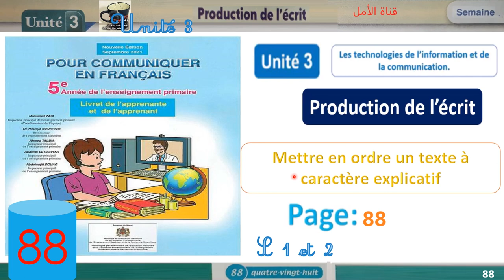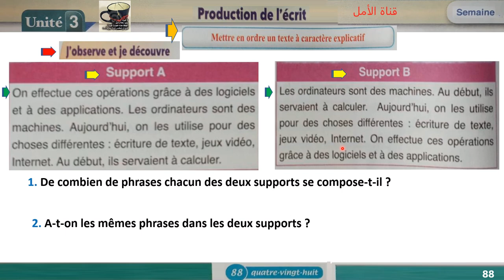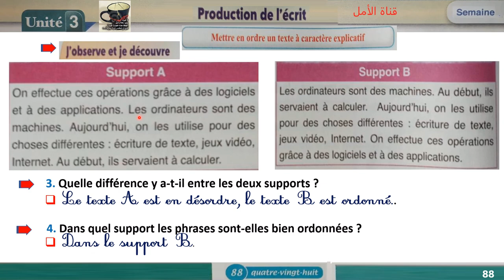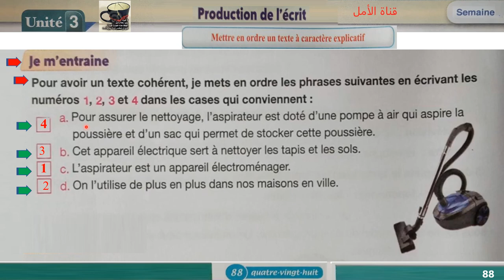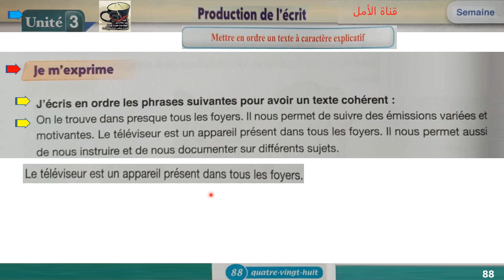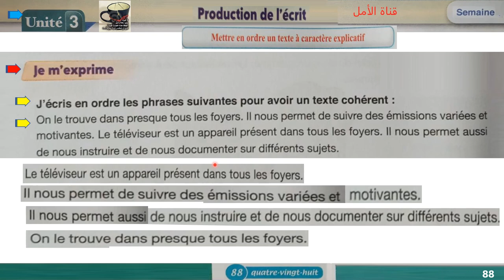88 Prod écrit Mettre en ordre un texte explicatif Unité 3 Page 88 Pour communiquer en français 5AP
88  Prod écrit Mettre en ordre un texte explicatif Unité 3 Page 88 Pour communiquer en français 5AP